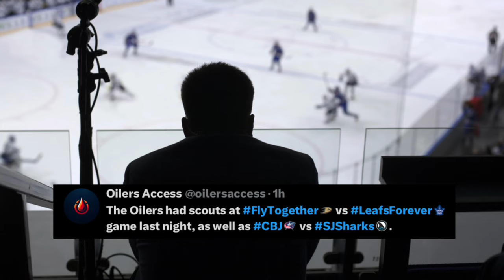Edmonton Oilers Trade Deadline & Roster News | Connor Brown Sits | Philip Broberg | Scouting Update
The Oilers Fanatic goes over all the latest in Oil Country!!